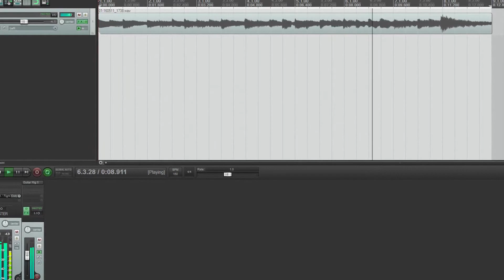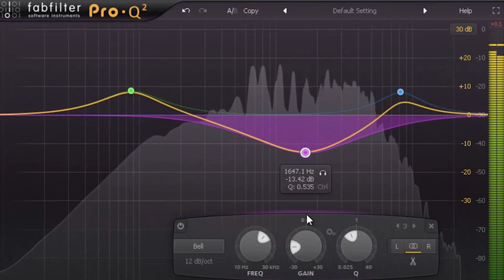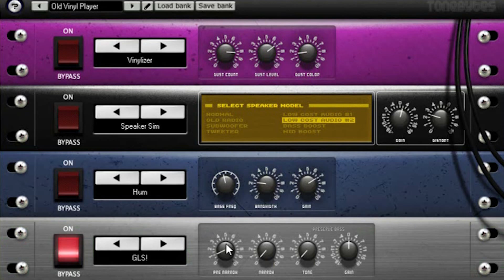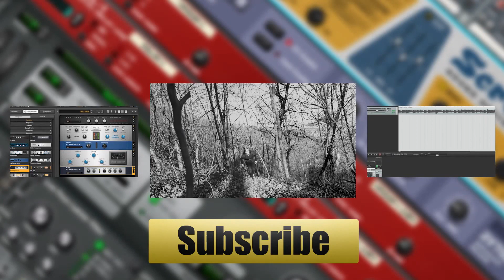Lo-Fi Black Metal Guitar Tone With Free VSTs - Audio Production Tutorial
How to create a Lo-Fi black metal guitar tone in Reaper with FabFilter Pro-Q 2 and two free VSTs iZotope Vinyl and LoFizer.